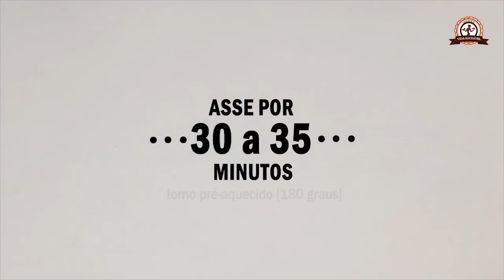BOLO DE CHOCOLATE MOLHADINHO COM RECHEIO CREMOSO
Não tem desculpas para deixar de comer aquele bolo delicioso de aniversário porque está de dieta...veja esta receita DE BOLO DE CHOCOLATE MOLHADINHO COM RECHEIO CREMOSO de beijinho ficou irresistível...

A xícara medida usada nesta receita é de: 240ml

• INGREDIENTES:
RECHEIO:
600ml de leite de coco ( 3 garrafinhas)
200ml de leite desnatado ( ou leite de coco)
200 gramas de coco ralado  (sem açúcar)
6 colheres (sp) leite em pó desnatado
4 colheres (sp) adoçante forno e fogão ( ou 6 colheres sp de açúcar demerara)

MASSA:
4 ovos
1 xícara de farinha de trigo integral
1 xícara de farinha de aveia
• Pode ser 2 xícaras da mesma farinha se preferir.

½  xícara de açúcar demerara
½ xícara de açúcar de coco
• Pode ser 1 xícara do mesmo açúcar se preferir.
1/2 xícara de óleo de girassol ( ou óleo de coco)
3 colheres de sopa de cacau em pó 100% ( Se preferir mais doce use 70%)
1 xícara de leite quente desnatado ( ou leite de coco quente)
1 colher de sopa de fermento em pó

PARA UMEDECER O BOLO:
½ xícara de leite de coco
1 colher (sp) adoçante forno e fogão ( ou açúcar demerara)

COBERTURA:
Coco ralado

Preparo do recheio:
Em uma panela coloque os leites, leite em pó, o adoçante e 100g de coco ( coloque metade). Em fogo baixo mexa até levantar fervura, desligue o fogo e acrescente o restante do coco.

Deixe esfriar e coloque em uma tigela e leva a geladeira por 30 minutos.

Depois de frio adicione mais 100g de coco aos poucos e vai mexendo. Reserve.

Preparo da massa:
Bata tudo no liquidificador menos o fermento que deve ser misturado por último devagar. Coloque em uma forma untada e leve ao forno por aproximadamente 30 minutos. Confira quando o palito sair limpo está assado. Deixe esfriar e corte em 3 camadas.

Coloque o topo do bolo primeiro no prato, virado para baixo e regue com o preparo de leite de coco e adoçante, espalhe o recheio de coco e coloque a  segunda camada do bolo repita o processo até chegar a última camada, cubra todo o bolo e laterais com o mesmo recheio.

Polvilhe coco ralado por todo o bolo e decore com castanhas picadas e beijinho.

DICA:
* Pode substituir o leite por um só de sua preferência.
* Se optar por óleo de coco na massa ele pode ressecar um pouco deixando na geladeira, então recomento tirar um tempo antes de servir ou levar ao micro (o pedaço) por uns 30 seg.. para que fique macio.
* Pode cobrir o bolo com calda de chocolate meio amargo ( 1 tablete de chocolate 270g com 1/3 xícara de leite de coco ou creme de leite) derreta o tablete em banho maria e acrescente o leite de coco misture bem, deixe esfriar um pouco e cubra o bolo.

CONSERVAR: até uma semana na geladeira
CONGELAR: por até 20 dias ( em pedaços individuais)
RENDE: para 10 pessoas

• Vídeo novos: segunda-quarta-sexta-sábado e domingo as 12h